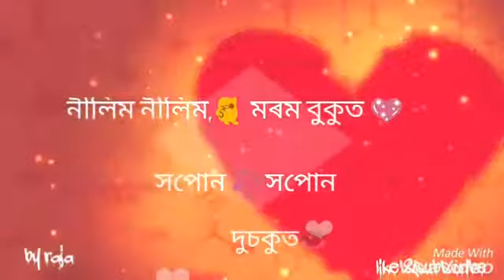Zubeen da r song nilim nilim moram bukut